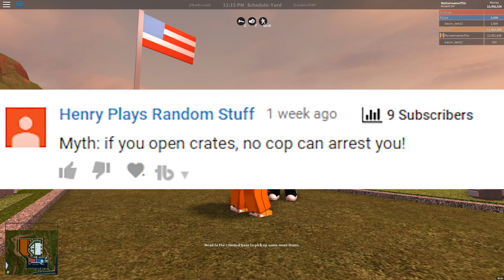FREE MONSTER TRUCK GLITCH | Roblox Jailbreak Mythbusters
Testing out myths and glitches submitted by YOU!!! Stealing cars, secret easter eggs, and more!